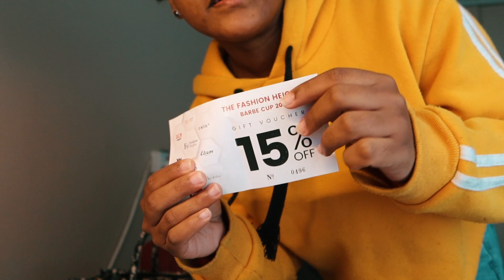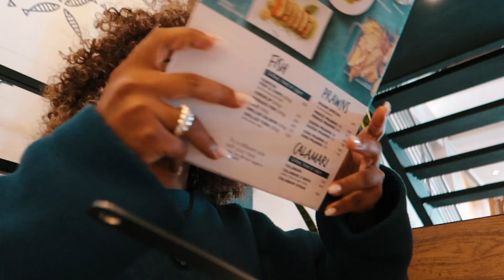WEEKLY VLOG! GRWM INVITÉE À UN MARIAGE + GIRLS DAY OUT W/ MARYL + SUSHI DATE + BENTO CAKES & MORE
What's up guys, welcome back to another weekly vlog! 🎬🍿

𝐒𝐎𝐌𝐌𝐀𝐈𝐑𝐄
Dans ce Weekly Vlog:
👰🏽 Get Ready With Me: Je suis invitée à un mariage!
👯‍♀️ Girls Day Out with Maryl - ma meilleure amie
🍣 Sushi Date
🧁 Bento Cakes
😎 Random Updates
💑 Couple Moments

Âge: 24 ans
Pays: Île Maurice 🇲🇺
Logiciel de montage: Adobe Premiere Pro
Caméras: Canon 80D & Canon G7X Mark 3

 Nous sommes actuellement + 15400 sur la chaîne!